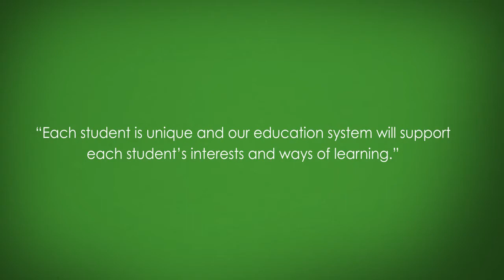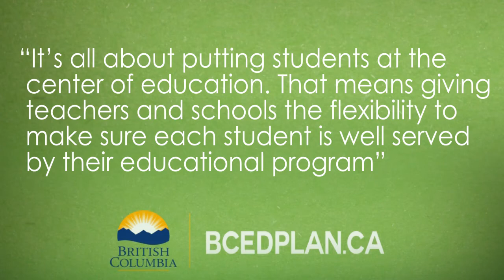Superintendent Meeting with Minister Abbott and Dr. Shanker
Superintendent Jeff Jones talks about what he took away from the conversation with Stuart Shanker.